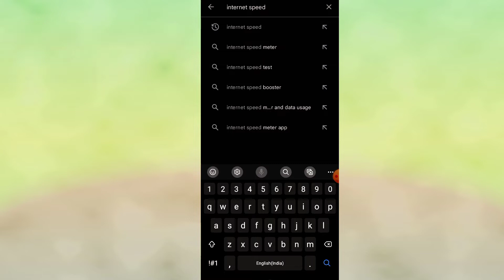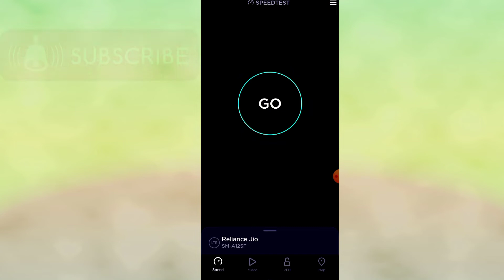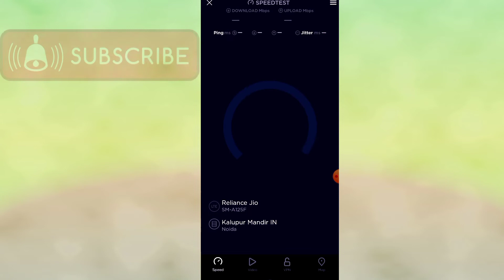Internet Speed Test Free | How To Chek Net Speed ? 2022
About This Video 👇👇👇
Hello ismein aap logon ko aaj is video mein aapke internet speed kaise check kar sakte hain is bare mein batane wala hun Agar aapko video Pasand Aate use video ko like share kar dijiyega aur subscribe Jarur Karen.

                                🇮🇳 JAI HIND 🇮🇳